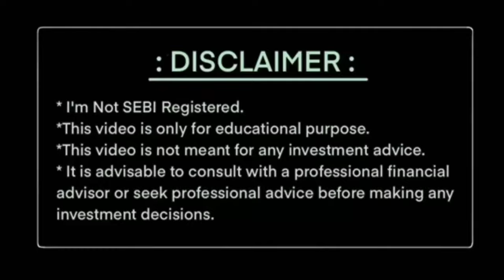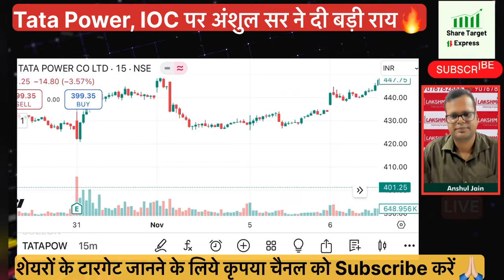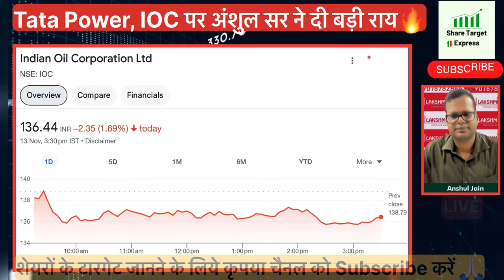Tata Power, IOC Share Latest News Today | Tata Power, IOC Share Target | Tata Power, IOC Swing Tarde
Anshul sir ne kaha is price me or buy karo

TATA POWER SHARE TARGET SWING TRADE
IOC SHARE NEWS TODAY
IOC LATEST NEWS
IOC ANALYSIS
IOC SHARE TARGET SWING TRADE

IOC share next target
IOC share result today
IOC share review
IOC share breakout
IOC news